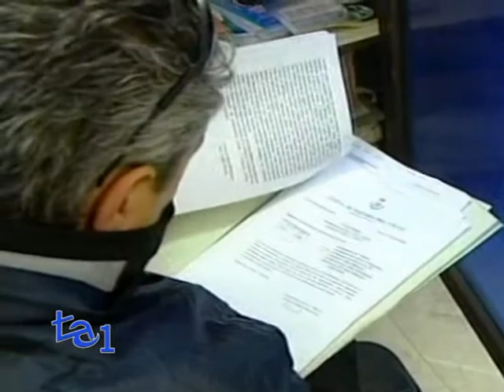FISCO E MAFIA: ARRESTATO CIANCIMINO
L'ex Sindaco di Palermo Massimo Ciancimino è stato arrestato su ordine del gip di Bologna con l'accusa di associazione a delinquere ed evasione fiscale.

I pm contestano a Ciancimino l'aggravante  di aver favorito Cosa Nostra oltre a reati fiscali riferiti al periodo in cui viveva in Emilia Romagna, con un'evasione calcolata in circa 30 milioni di euro.

Evasione e frode fiscale, bancarotta fraudolenta, contrabbando, mendacio bancario, sostituzione di persona, falso in scritture private, falso commesso da incaricato di pubblico servizio. Tredici le persone arrestate, di cui nove in carcere e quattro ai domiciliari tra cui Patrizia Gianferrari di Riccione, sedicente rappresentante di affari, e Gianluca Apolloni di Roma, il presunto commercialista che si occupava di far scomparire le aziende a Panama.

Ciancimino è uno dei testimoni chiave del processo sulla trattativa tra lo Stato e la Mafia in cui è anche imputato di concorso in associazione mafiosa e calunnia all'ex capo della polizia Gianni De Gennaro e il figlio dell'ex Sindaco mafioso di Palermo è anche indagato per detenzione di esplosivo.